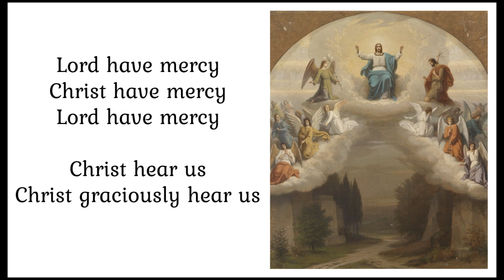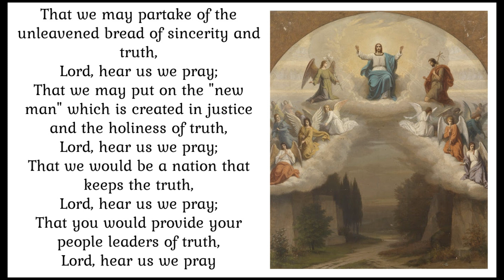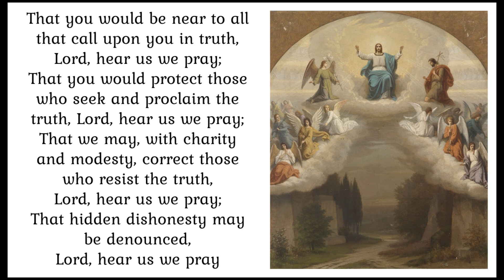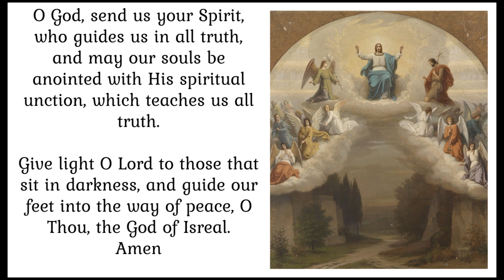PRAYER: Litany of Truth ~ in times of corruption and deceit, PRAY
Text of this prayer, along with scripture references (references are from the Douay-Rheims version)...

Litany of Truth

Holy Mary, mother of Jesus who is the Way, the Truth, and the Life (Lk 1:48, Jas 5:16, Jn 14:6), pray for us

From false prophets, (Mat 7:15) deliver us, Lord (continued response)
From false shepherds, (Jn 10:12,13)
From false doctrine, (Eph 4:14)
From those who would defraud your people,
From wolves in sheep's clothing, (Mat 7:15)

O Lord, do not allow your people to perish from lack of knowledge. (Osee, chapter 46)
In knowledge of doctrine, lead us in all truth (continued response)
In knowledge of medicine and healing,
In knowledge of science,
In knowledge of history and current events,

That the truth would spring up out of the earth (Ps 84:12), Lord hear us we pray (continued response)
That the truth would be written in our hearts (Prov. 3:3),
That the truth would encompass us as a shield (Ps 90:5),
That we may girt ourselves with the belt of truth (Eph 6:14),

That we may partake of the unleavened bread of sincerity and truth (1Cor 5:8),
That we may put on the "new man" which is created in justice and the holiness of truth (Eph 4:24),
That we would be a nation that keeps the truth (Is 26:2),
That you would provide your people leaders of truth (Ex 18:21),

That you would be near to all that call upon you in truth (Ps 144:18),
That you would protect those who seek and proclaim the truth (Sir 2:13),
That we may, with charity and modesty, correct those who resist the truth (2Tim 2:25),
That hidden dishonesty may be denounced (2Cor 4:2),

That deceitful things which are covered and hidden might be revealed in the light of truth (Mt 10:26),
That we may always give a ready answer when others ask with Pilate, "what is truth?" (1Pet 3:15, Jn 18:38),
That the truth may set us free, especially those who are wrongfully accused or wrongfully imprisoned (Jn 8:32),

Lamb of God, Who takes away the sins of the world, Spare us, O Lord
Lamb of God, Who takes away the sins of the world, Graciously hear us, O Lord
Lamb of God, Who takes away the sins of the world, Have mercy on us

O God, send us your Spirit, Who guides us in all truth, and may our souls be anointed with His spiritual unction which teaches us all truth. (1Jn 2:27)
Give light O Lord to those that sit in darkness, and guide our feet into the way of peace, O Thou the God of Isreal. (Lk 1:79)  Amen

Song choice for this video is O God Beyond all Praising, lyrics by Michael Perry, music by Gustav Holst.